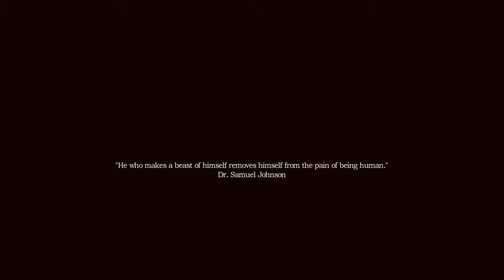Samuel Plays: Amnesia: A Machine for Pigs Day 1 - 1 / 3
Staring out on the new Amnesia game.